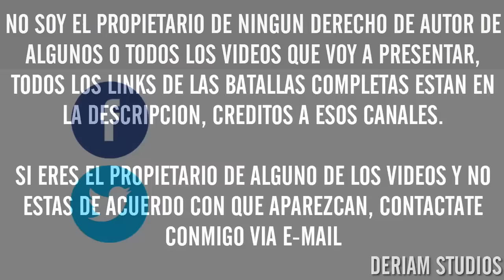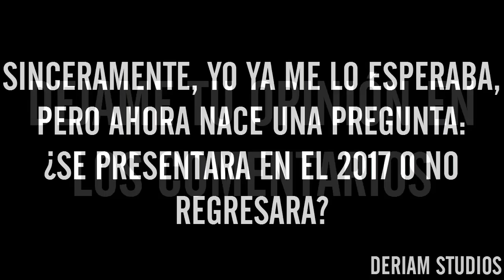ACZINO Confirma Que NO REGRESARA A La Red Bull Batalla De Los Gallos En El 2016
Video Completo:
Cualquier Sugerencia En La Descripción :D